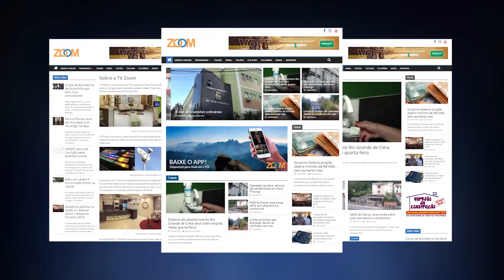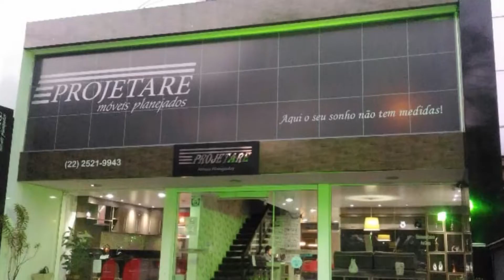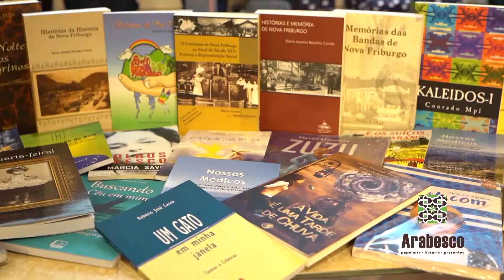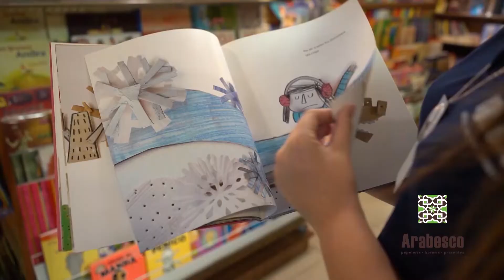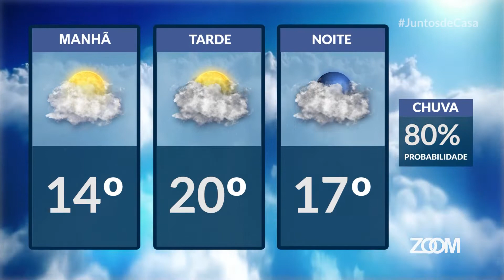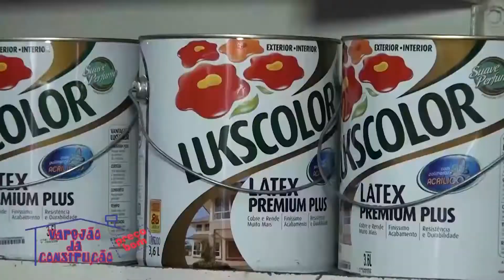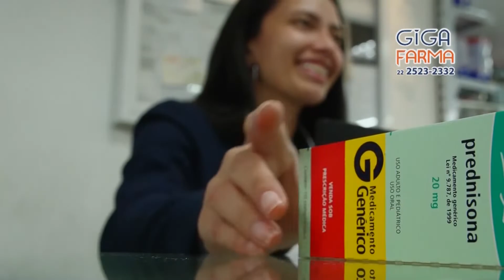16-04-2020 - ZOOM TV JORNAL